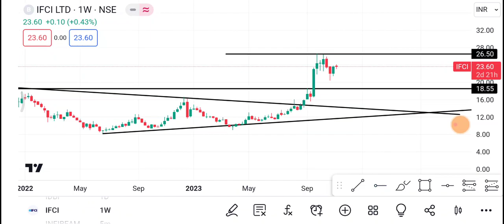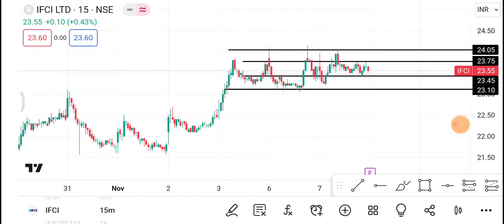8 November IFCI share || IFCI Share latest news|| IFCI share price today news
Topics Discussed In This Video :-)
1-) IFCI Share
2-) IFCI share news today
3-) IFCI share latest news
4-) IFCI share price
5-) IFCI share analysis
6-) IFCI share price today